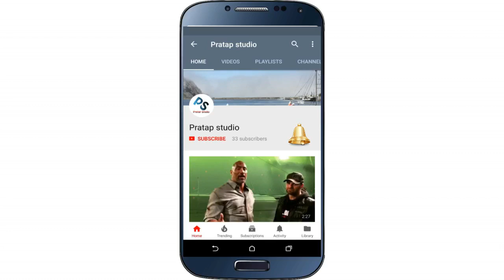Gal Gadot - Gal gadot Kisses Kate McKinnon -- Funniest moments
Ruin  Funniest bloopers

all funniest moments